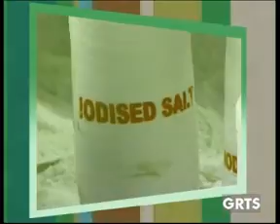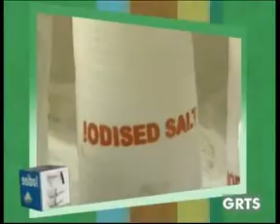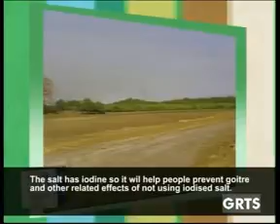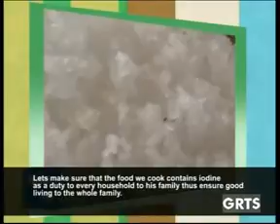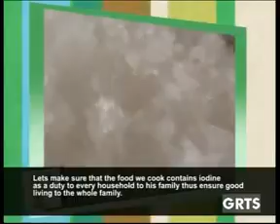GRTS 29 11 2013 1930 GMT